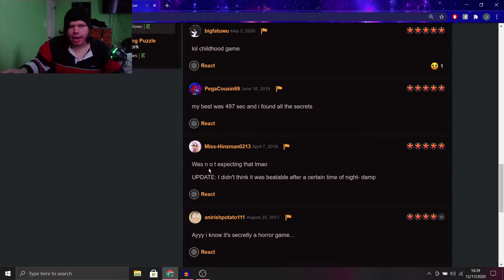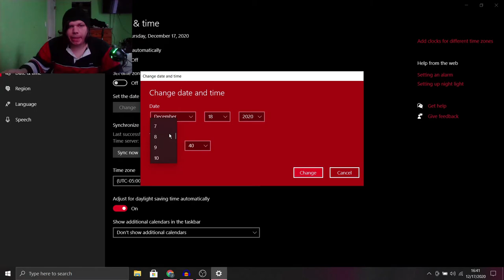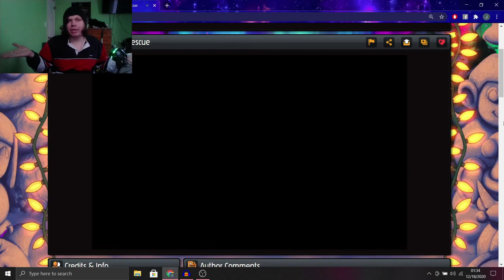The Everfree Forest is a Dangerous Place | Fluttershy's Bunny Rescue (+Creepypasta Ending)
Welcome to Fluttershy's Bunny Rescue! a video where I overreact throughout the majority of it because something isn't as scary as I remember it being when I was little. and also sorry if the video is out of sync for like a milisecond, it should be fine though, but I had fun with this

-Social Media-

-James